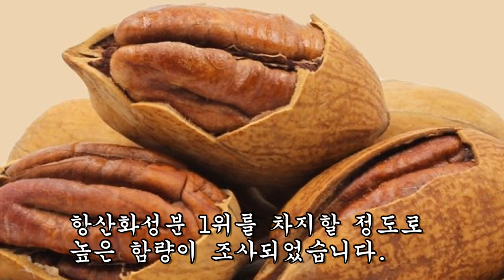이것을 먹으면 치매와 동맥경화증이 사라진다.